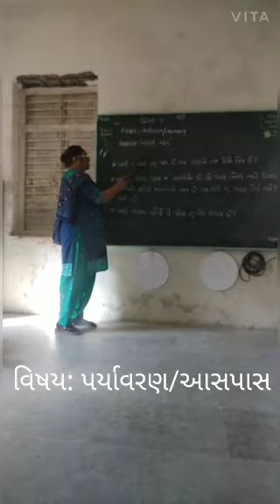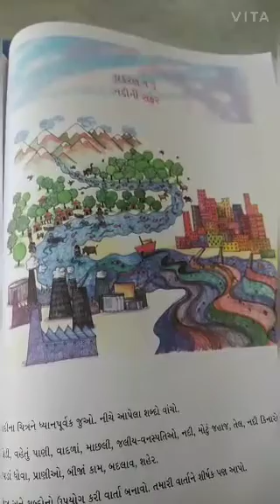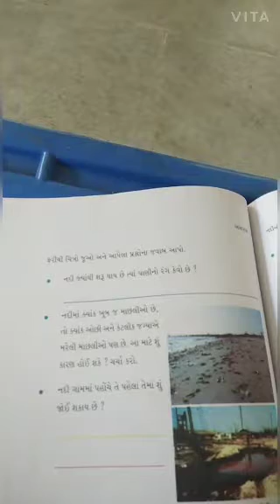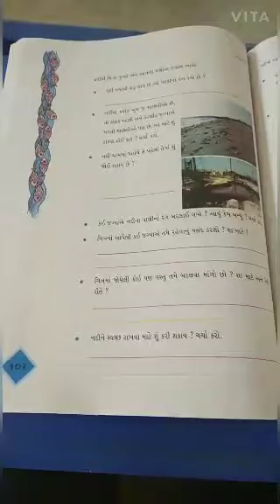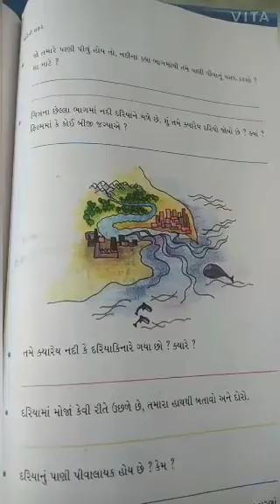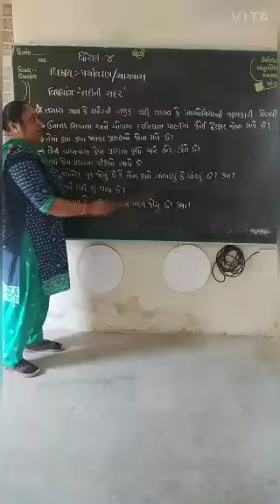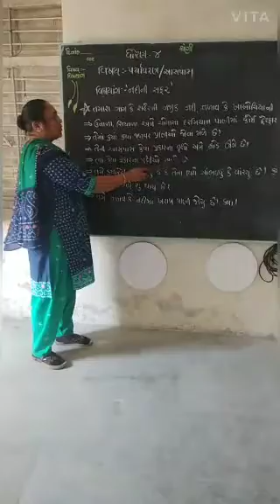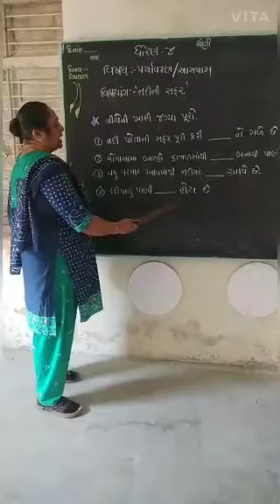ધોરણ - ૪ પર્યાવરણ નદીની સફર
Lakkad Jyotsnaben
Dudhivadar Taluka Shala